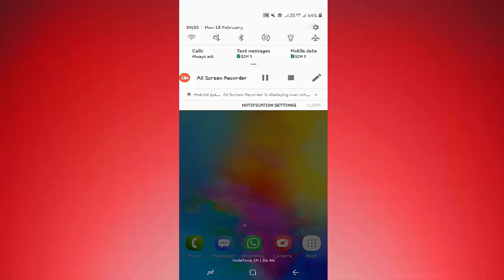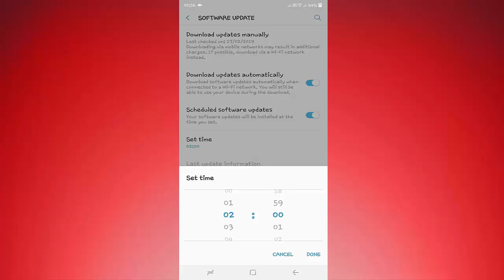Samsung Galaxy M20 Download Software Updates Automictically And Scheduled Set Time Hindi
Samsung Galaxy M20 Download Software Updates Automictically And Scheduled Set Time (Hindi) 2019